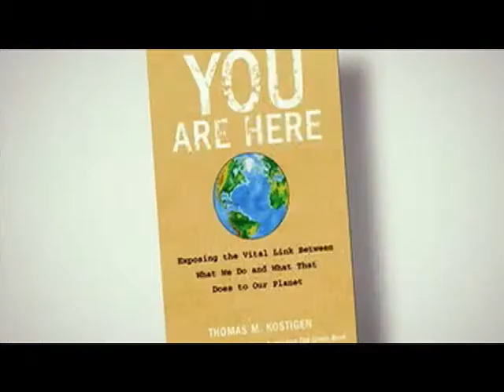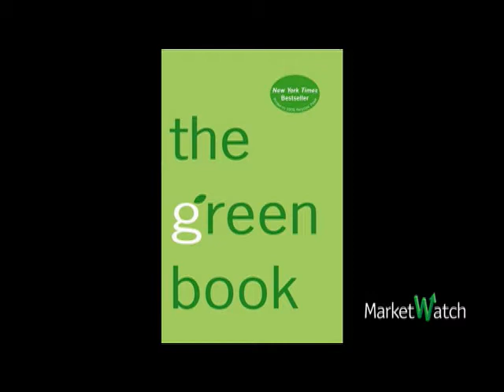Conversations With Jon Friedman: Thomas Kostigen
Thomas Kostigen, author and MarketWatch columnist, discusses his latest book, "You Are Here," which examines how our everyday lives impact the environment in the rest of the world. (Sept. 30)